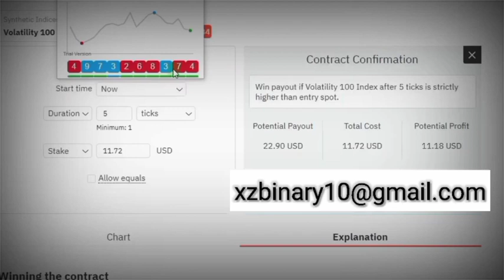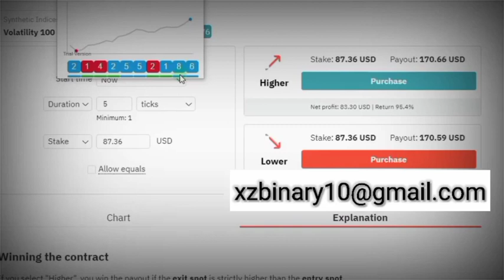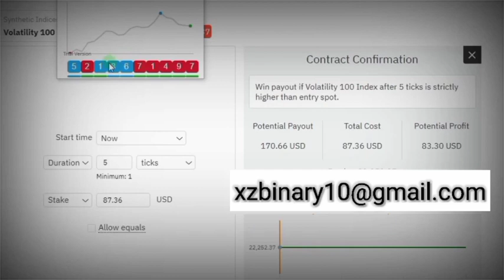Last Digit Algorithm Binary/Deriv Trading Strategy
Join VIP Class